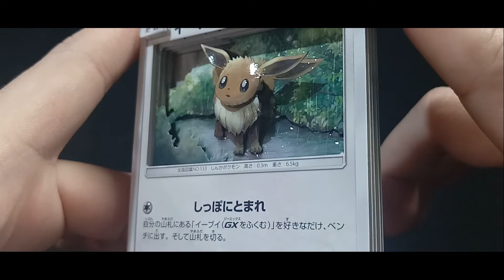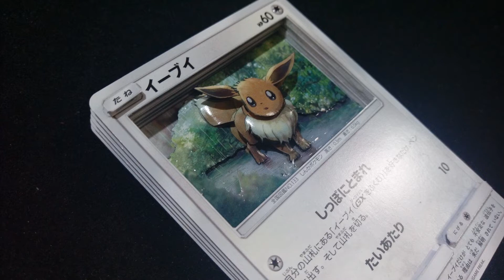#98【立體卡】伊布/PTCG【ShadowBox】全國圖鑑‎ No.0133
使用工具/材料
筆刀/美工刀/面相筆/墨水/壓線筆
瞬間膠/UV膠/UV燈/泡棉膠/雙面膠/木工白膠/尺
使用張數 5張
製作時間 3小時